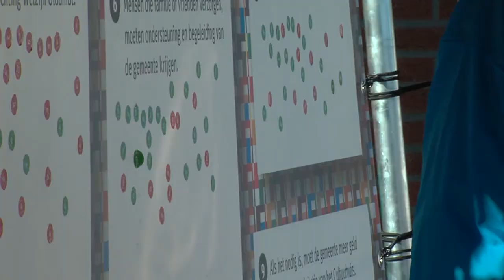Verkiezingsupdate Oldambt: StickerStemWijzer in Scheemda